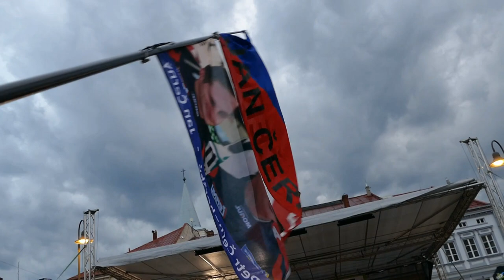Valašská rally 2023 slávnostný štart by Stenly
41.KOWAX Valašská rally 2023